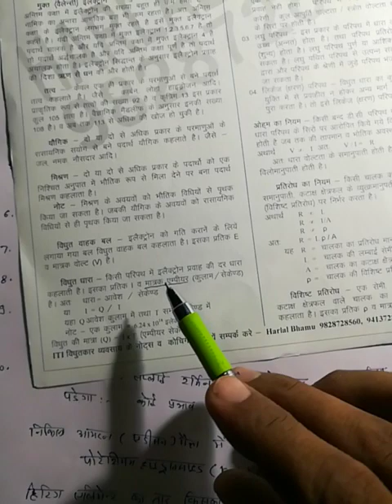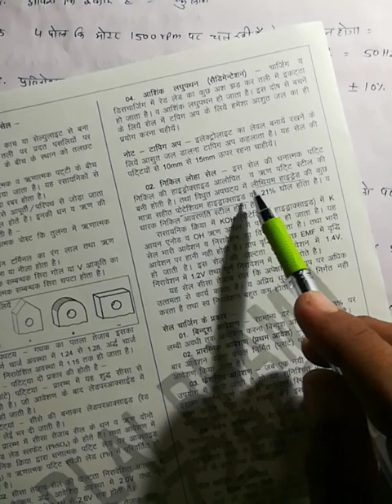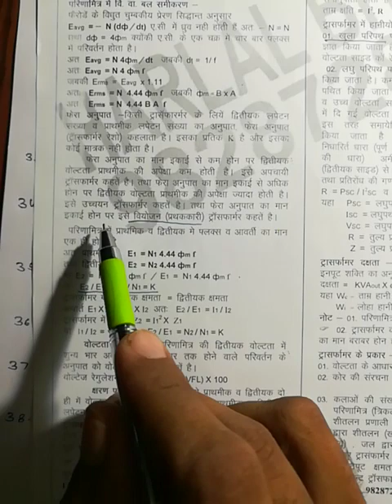JVVNL AVVNL JDVVNL Tech Helper Paper 24 Aug 2018 By HARLAL BHAMU